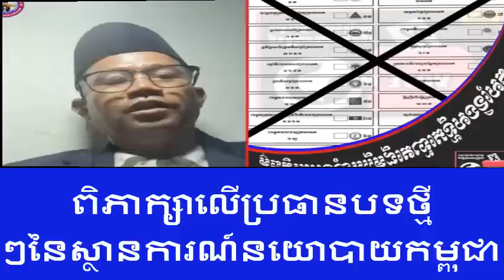ពិភាក្សាលើប្រធានបទថ្មី ៗនៃស្ថានការណ៍នយោបាយកម្ពុជា | THY VIN